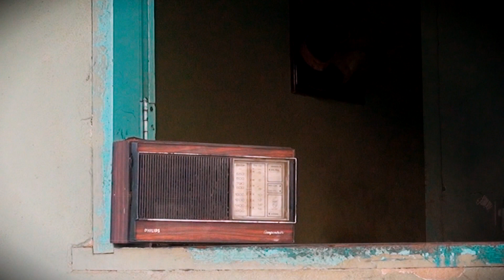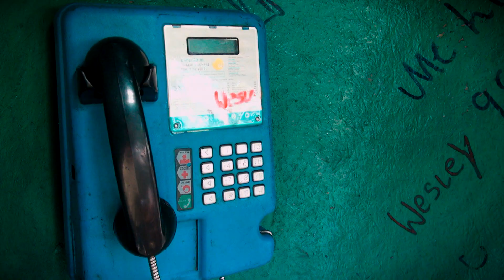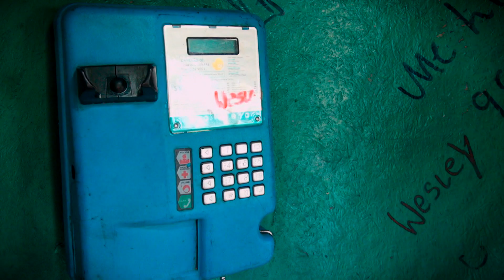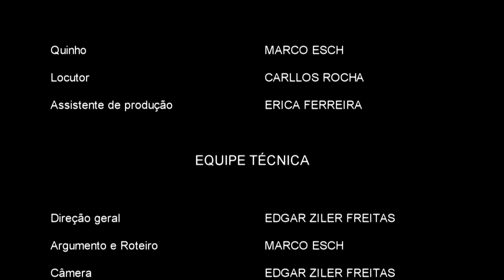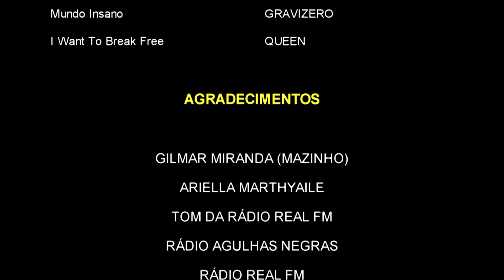ANTIONTI FEZ FRI - FILME COM O ATOR MARCO ESCH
Um filme baseado numa piada antiga da internet, adaptada para o personagem Quinho, um matuto que traz nesses dias maus, a inocência e ingenuidade como de uma criança.

O telefone da rádio toca. Poderia ser apenas mais um ouvinte pedindo sua música, mas foi! A única coisa que a produção da rádio não esperava era Antionti Fez Fri, um pedido que possivelmente deixou uma produtora estressada, um locutor enlouquecido e um ouvinte sem saber o que fazer.

Por que será tão difícil atender um pedido "tão simples" de um homem matuto do campo? Quinho ficou sem entender e você, entenderia?

Uma estória muito gostosa de assistir, com belas imagens e muito engraçada. O difícil é tirar a música da cabeça após o filme... Divirtam-se!

FICHA TÉCNICA:

ATOR
MARCO ESCH (QUINHO)

ELENCO APOIO
CARLOS ROCHA (LOCUTOR)
ERICA FERREIRA (PRODUTORA)

TEXTO, ARGUMENTO E ROTEIRO
MARCO ESCH

IMAGENS
EDGAR FREITAS

EDIÇÃO
EDGAR FREITAS

MARCO ESCH

MAQUIAGEM
ERICA FERREIRA

FOTOGRAFIA
EDGAR FREITAS

GILMAR MIRANDA (MAZINHO)

LOCUÇÃO
CARLLOS ROCHA

FIGURINO
MARCO ESCH

SONOPLASTIA
EDGAR ZILER FREITAS

DIREÇÃO GERAL
EDGAR ZILER FREITAS

LOCAÇÕES
- FAZENDA LIMEIRA (CASA DO QUINHO)
- REAL FM (ESTÚDIO DA RÁDIO)
- PRAÇA DO ROSÁRIO (ORELHÃO)
- RESENDE / RIO DE JANEIRO

TRILHA SONORA
- NA NA NA (GRAVIZERO)
- INSPIRAÇÃO (GRAVIZERO)
- MUNDO INSANO (GRAVIZERO)
- I WANT TO BREACK FREE (QUEEN)

APOIO
FAZENDA LIMEIRA
RÁDIO REAL FM

REALIZAÇÃO
HUG FILMS E TERRA BRASILIS